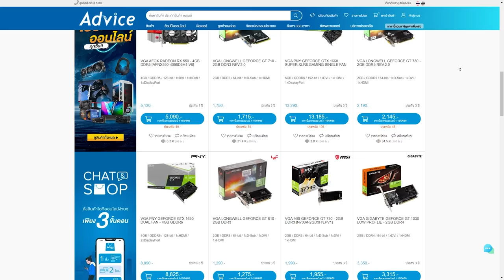สกินแดง Caustic !! "Apex Contagion" มาแล้ว Apex legends Veiled Event